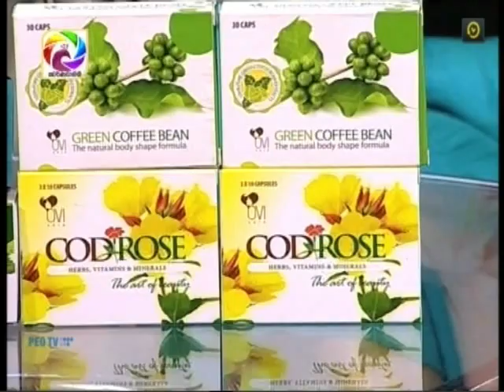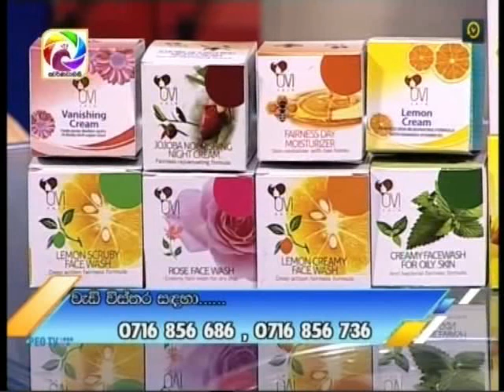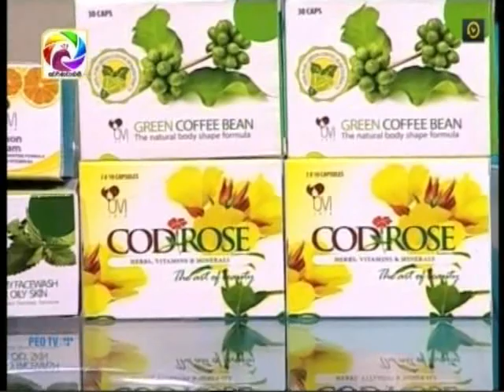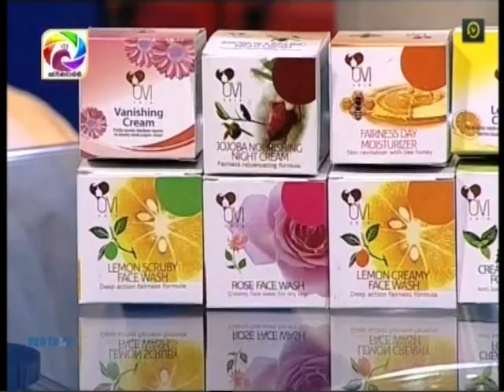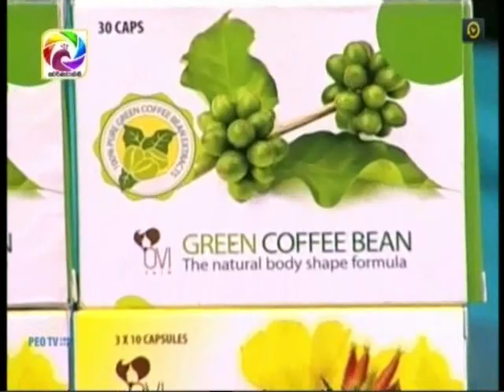OVI & cod rose With Shehana Perera &Nishi Samaraweera@swarnavahini2019-02-15